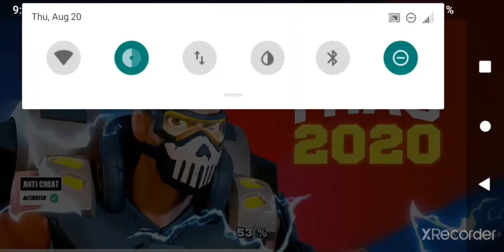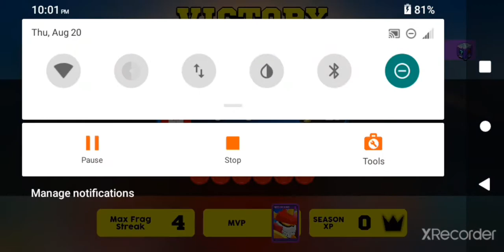August 20, 2020